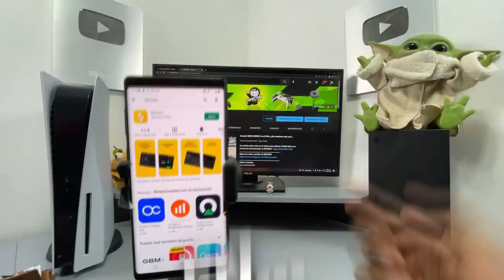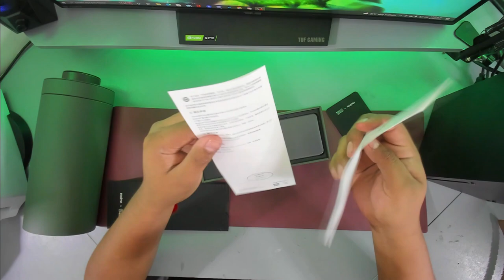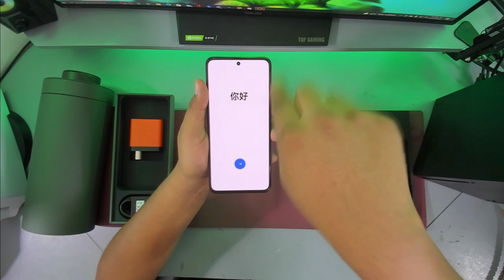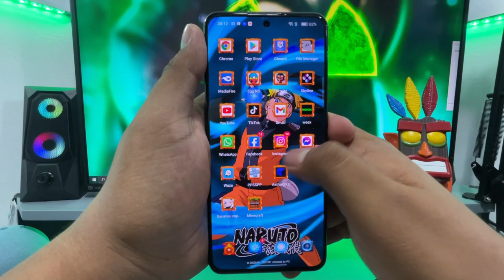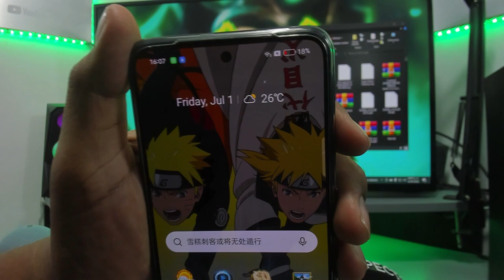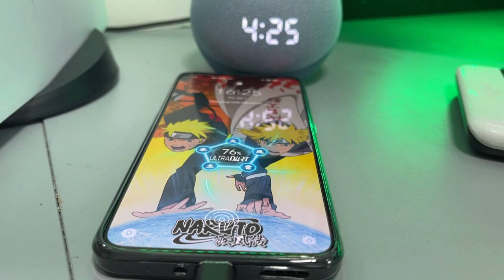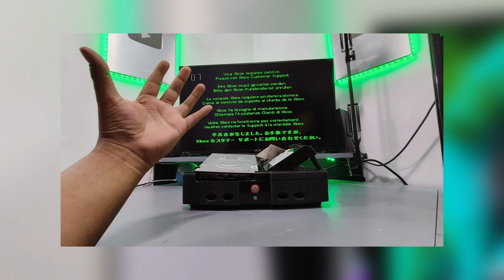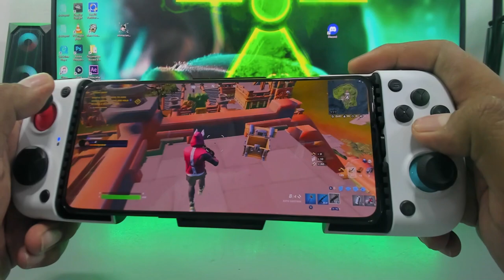¡Tengo el TELEFONO más RAPIDO del MUNDO! El realme GT Neo 3 x Naruto